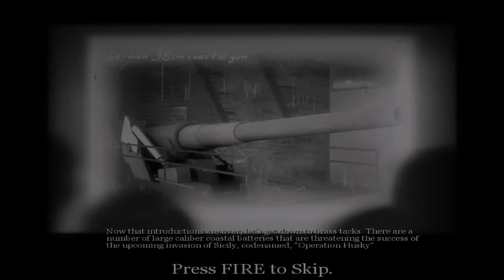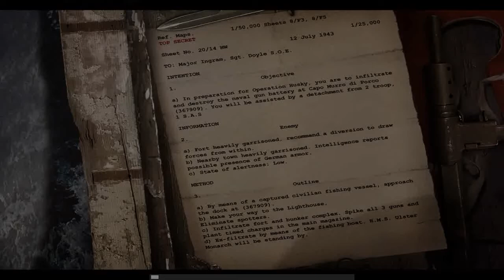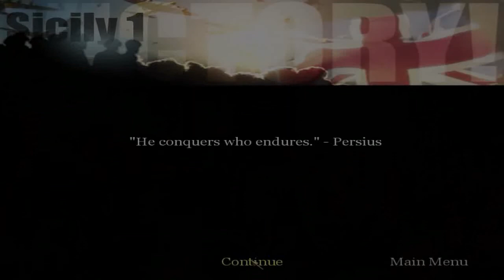Call of Duty: United Offensive (PC) 07 Sicily 1